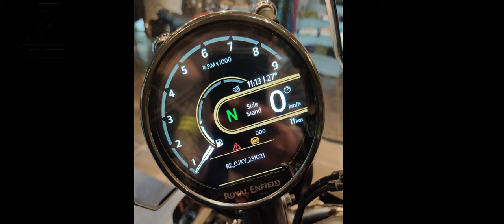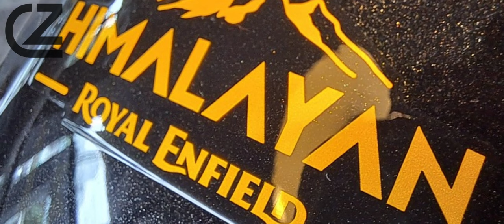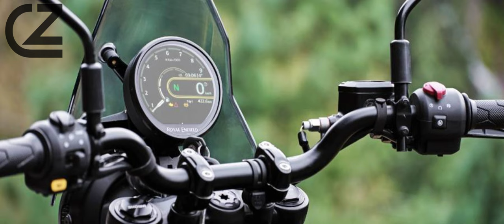himalayan 450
🏔️ Unveiling the Powerhouse: Royal Enfield Himalayan 450 | 2023 Model Review! 🏍️

Embark on an adrenaline-fueled journey with us as we dive into the heart of the majestic Himalayas with the much-anticipated Royal Enfield Himalayan 450 - the epitome of rugged elegance and unmatched performance.

🌟 Key Features of the Himalayan 450:
Discover the untamed spirit of the Himalayan 450, a machine meticulously crafted for those who crave adventure. Join us as we explore its cutting-edge features, pushing the boundaries of what's possible on and off the road.

🔍 Royal Enfield Himalayan 450 Review:
Our in-depth review takes you on a virtual ride, highlighting the seamless blend of power, style, and precision engineering that defines the Royal Enfield Himalayan 450. Uncover the nuances that set this two-wheeled marvel apart, and learn why it's a game-changer in the world of adventure bikes.

🆕 New Model for 2023:
Get an exclusive sneak peek into the future of adventure riding with the all-new Himalayan 450, set to redefine your expectations in 2023. From enhanced performance to sleek design upgrades, we leave no stone unturned in showcasing what makes this model a true standout.

🚀 Unleashing the Power: Himalayan 450 Top Speed:
Hold on tight as we push the limits and hit the throttle! Experience the thrill of the Himalayan 450's top speed, a testament to its raw power and the perfect companion for conquering diverse terrains.

💰 Himalayan 450 Price:
Curious about the investment? We've got you covered. Learn about the pricing details and why the Royal Enfield Himalayan 450 offers unparalleled value for adventure enthusiasts.

🌍 The Essence of the Himalayan:
Beyond the specs and features, delve into the soul of the Himalayan. From its iconic design to the unmatched sense of freedom it provides, understand why the Himalayan is more than just a bike—it's a lifestyle.

🤔 What's the Hype about the Himalayan 452?
We address the burning question – what sets the Himalayan 452 apart? Gain insights into the key differences and discover why this iteration is creating waves in the biking community.

🤝 Join the RE Himalayan Community:
Connect with fellow riders and enthusiasts, sharing your experiences, tips, and tricks. The RE Himalayan community is not just about a bike; it's a family united by a passion for exploration and adventure.